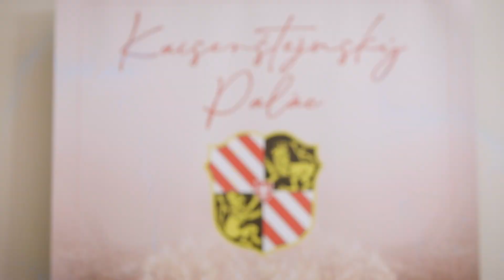September 21, 2023 - 1PM Graduation Ceremony - Prague - EDU Effective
Take a look at our Graduation Ceremony in Prague, 2023.
1PM Time slot on September 21, 2023